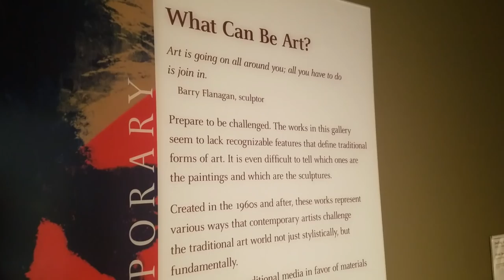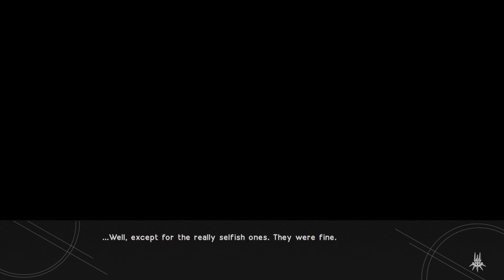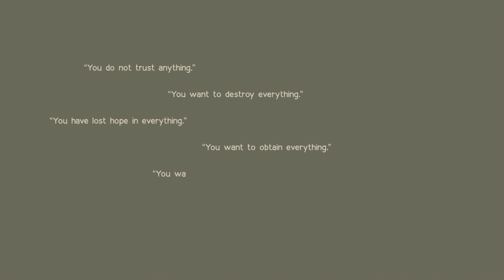Nier: Automata Makes A Case For Games as Art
Videos Games And Art